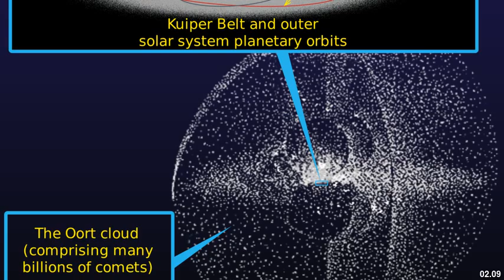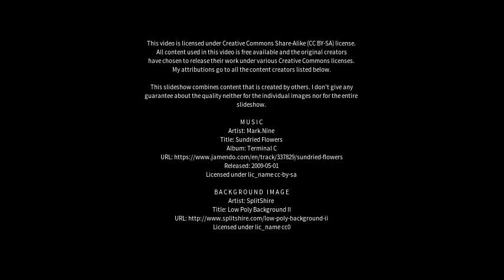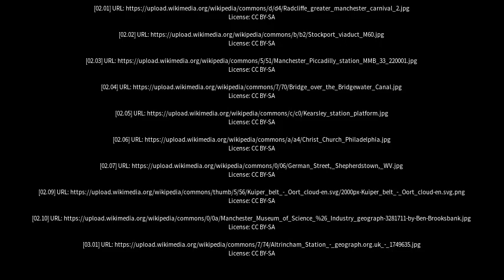Best places to visit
Best places to visit - Kearsley (United Kingdom) Best places to visit - Slideshows from all over the world - City trips, nature pictures, etc.